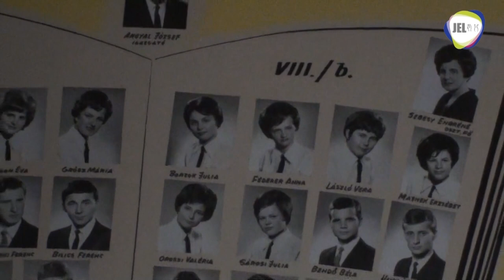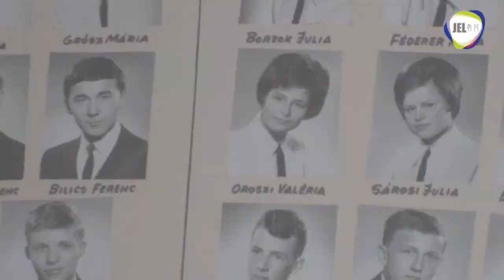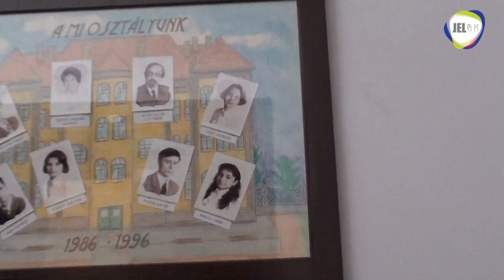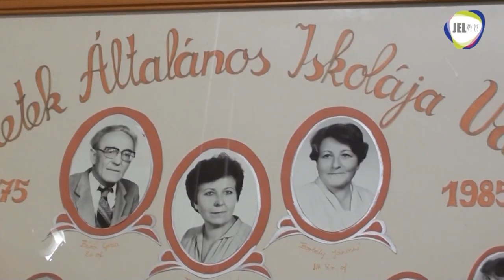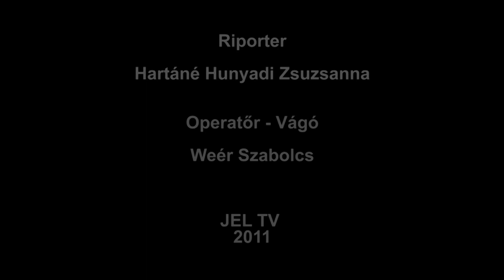Híradó Plusz - Ünnepség Vácott - Váci öregdiákok I.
Híradó Plusz - Öregdiák találkozó, Jubileumi ünnepség és Esélyegyenlőségi nap Vácon (részletek)

Híradó Plusz - exkluzív 3 rész